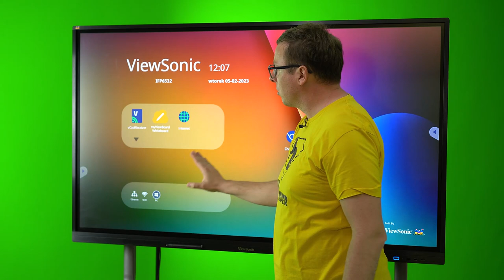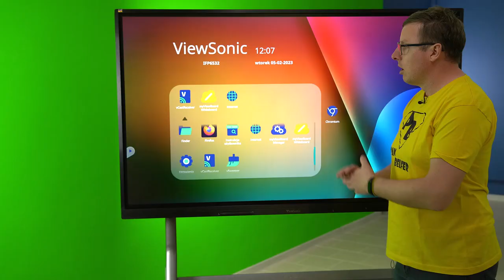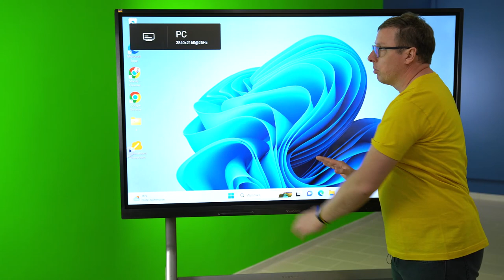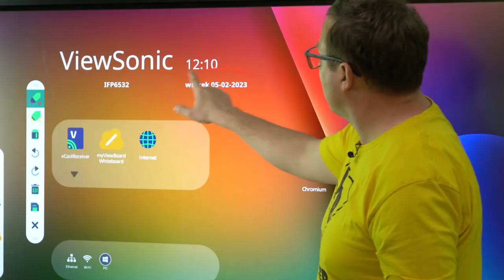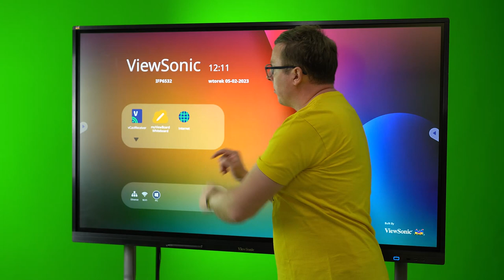Pierwsze uruchomienie i ustawienia monitora ViewSonic